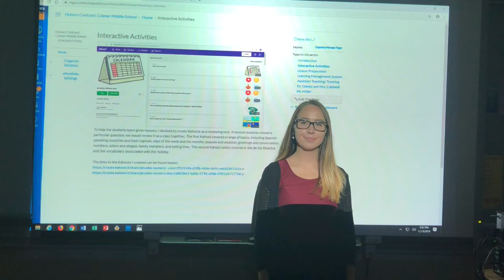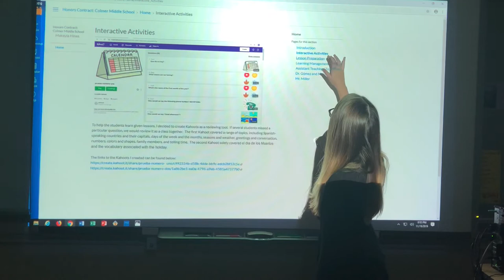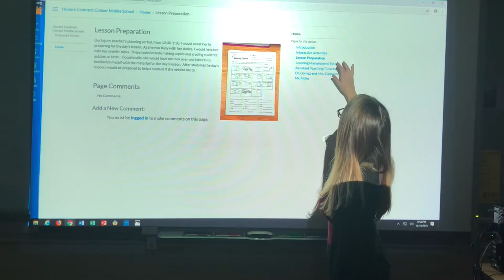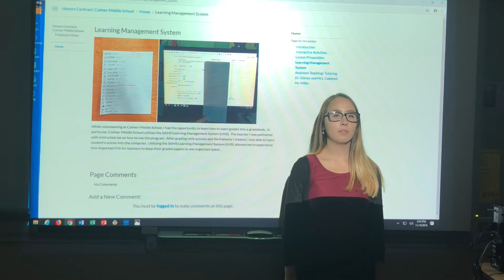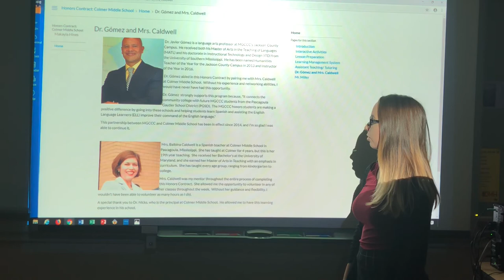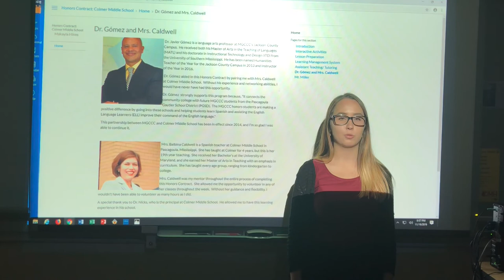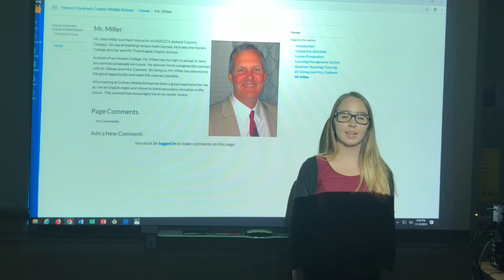Volunteering at Colmer Middle School